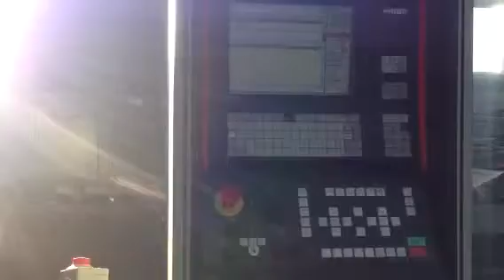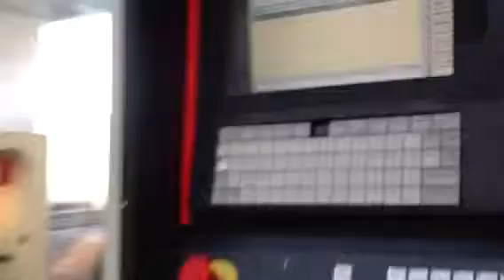Cnc Centrum Obróbcze IMA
Producent : Ima
Typ; BIMA 310
4 Osie
X- 4360 mm
C - 360 stopni

Znajdziesz u nas wiele maszyn stolarskich.
Wiertarki, frezarki centra obróbcze, okleiniarki.
Przemysłowe maszyny stolarskie.
Maszyny do drewna - sprzedaż - giełda
Sprzedaż maszyn stolarskich.

Multiple boring system, boring machine, maszyny stolarskie, przemysłowe maszyny stolarskie, maszyny do drewna, maszyny do obróbki drewna, wiertarki do drewna. prasy do

drewna, sprzedaż maszyn stolarskich